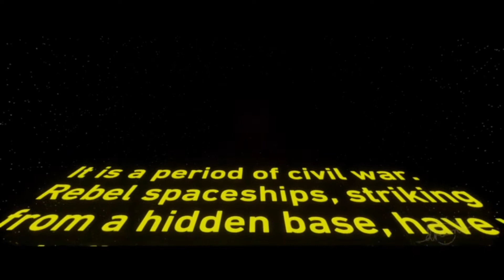je ris (et je cris) sur Twitch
Heyyyyy !

Cette vidéo sert uniquement a vous mettre au courant que j'ai une chaîne Twitch (auto promo tmtc)